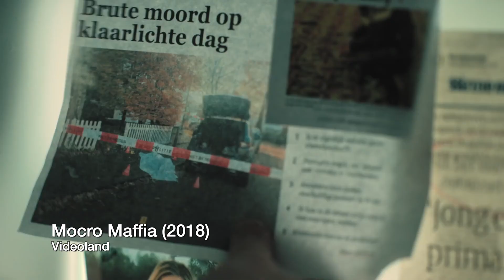Beste Streamingdienst (2023) Nederlands | Dutch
De Beste Streamingdienst 2023, volgens Nerd Birds. Weet je niet welke streamingdienst je moet kiezen? Wij helpen je op weg!

Video Inhoud:
00:00 | Intro
00:16 | #5 Apple TV+ Plus
01:42 | #4 Disney+ Plus
03:09 | #3 Prime Video (Amazon)
04:41 | #2 HBO Max
06:05 | Viaplay
06:24 | Videoland
06:40 | SkyShowtime
07:19 | #1 Netflix
09:14 | Outro

Streamingdiensten vergelijken kan lastig zijn met zoveel nieuwe streamingdiensten. We noemen: Netflix, HBO Max, Amazon Prime Video, Disney+, Apple TV+, Videoland, Skyshowtime, Viaplay.

Bij Nerd Birds hebben we ALLE streamingdiensten inmiddels gebruikt en kunnen je een definitief oordeel geven over welke streamingservice het meest waar voor je geld is.

Laten we beginnen bij onze nummer 1: Netflix. Breed aanbod, veel nieuwe content, geen exclusiviteit, maar van alle studio’s en distributeurs films aankopen. Als het op streamen aankomt, was, is en blijft Netflix voorlopig wel de gedoodverfde kampioen en met recht de Beste Streamingdienst van dit jaar.

Daarna vinden we HBO Max in onze lijst. Volgend jaar, in 2024, wil de directie het generieke Max gebruiken voor hun dienst. Dus zonder HBO. Of dat een succes wordt, zien we volgend jaar. Maar qua content heeft HBO natuurlijk een rijke catalogus, The Sopranos, The Wire, Game of Thrones, House of the Dragon, The Last of Us, Chernobyl, Band of Brothers, noem maar op. Qua series zul je je niet snel vervelen.

In de middenmoot vinden we Amazon Prime Video. Amazon heeft bakken geld. Daar kun je veel mee kopen, zoals The Lord of The Rings franchise, met The Rings of Power. Onlangs is Air (2023) uitgekomen mede dankzij Amazon Prime, en ook series als Fleabag zijn te zien op Amazon Prime. De concurrentie is moordend, maar toch probeert Amazon unieke content te maken zodat deze streamingdienst haar plek in de Top 5 heeft weten te bemachtigen.

Disney+. Moeten we nog meer zeggen? Disney is voor iedereen geboren voor anno 2000 puur jeugdsentiment. Maar in de afgelopen decennia is Disney erg koopziek geworden. Star Wars, Pixar, Marvel Cinematic Universe. Alles, ALLES, staat op Disney+. Okay, behalve Spider-Man. Series als The Mandalorian en Loki. Maar ook nieuwe films als Avatar: The Way of Water (2022) of The Banshees of Inisherin (2022). Naast Star Wars en Marvel, twee franchises die tot op het bot gemolken gaan worden, is er echter weinig echt nieuwe, vernieuwende, frisse, content waar we op hoopten. Nog even wachten dus en kijken wat Disney de komende jaren gaat doen.

We sluiten de Top 5 af met Apple TV+. Apple TV+ is natuurlijk van Apple. Bekend van de iPhone, of de MacBook Pro, waar je vaak een aanbood voor een maandje gratis Apple TV+ krijgt. En eerlijk: het aanbod is nog wat mager. Daar gaat Apple waarschijnlijk de aankomende jaren nog honderden miljoenen tot miljarden dollars in storten om een eigen catalogus op te bouwen. Nu vooral veel goede documentaires, én toch, een Oscar-winnende film: CODA, speciaal gemaakt voor AppleTV+. Dat belooft in ieder geval veel goeds voor de toekomst.

Verder nog onze ongezouten mening over Videoland, Viaplay en SkyShowtime.

Wat is volgens jou de Beste Streamingdienst 2023? Netflix, of toch een andere streamingdienst? Laat het weten en deel je mening in de comments!